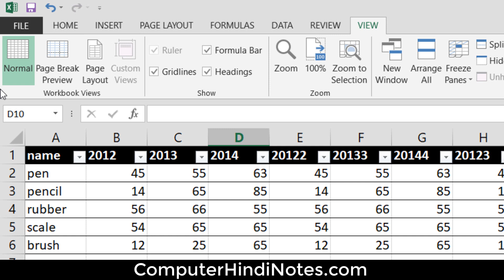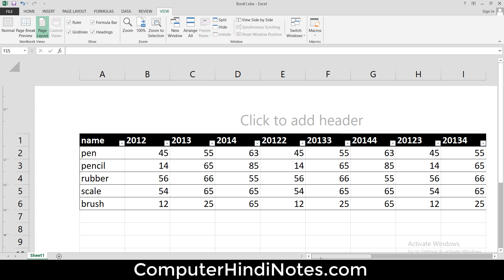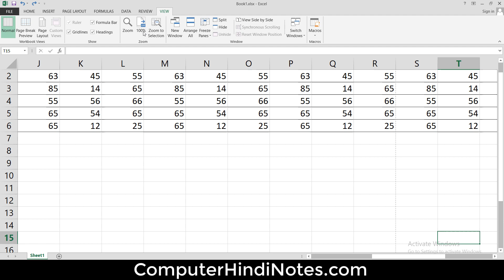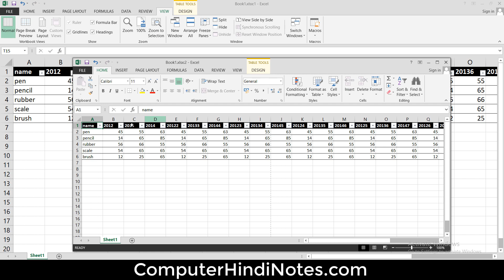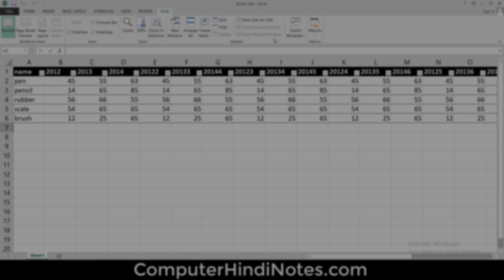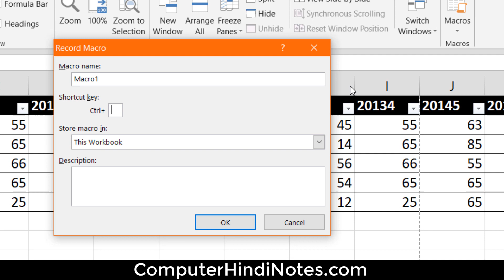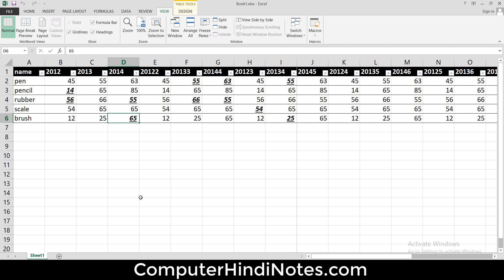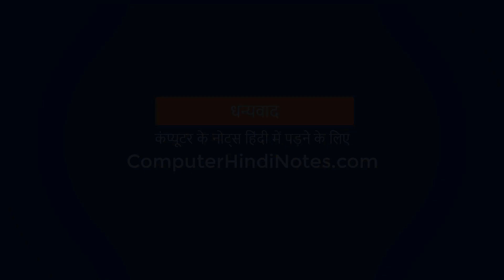#14 How to use View Menu | Ms Excel (In Hindi)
हेलो दोस्तों,
आज की इस विडियो में एम एस एक्सेल में view menu में जानेंगे :-
1. New window का इस्तेमाल कैसे करते हैं ?
2. Macro का इस्तेमाल कैसे करते हैं ?
3. Freeze pane का इस्तेमाल कैसे करते हैं ?